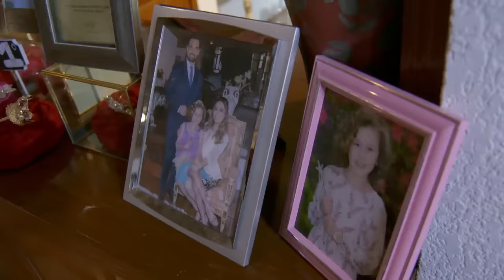Agrede a su hermana por celos | La Rosa de Guadalupe 1/4 | Muñequita de porcelana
Marion es la niña consentida de casa por lo que sus papás la procuran mucho desatendiendo a su hijo Bruno quien siente celos por su hermana y en ocasiones se comporta violento con ella.